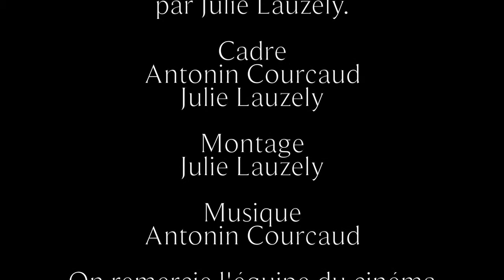Pierre Jolivet - Jamais de la vie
interview de Jolivet pour Jamais de la vie